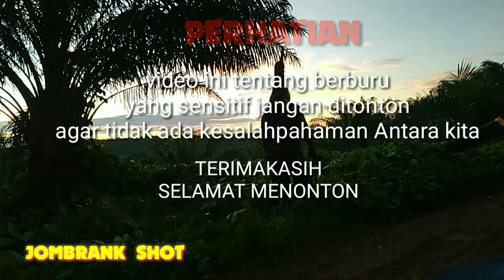LAGU PERSAUDARAAN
lagu ini mewakili semuanya...kita ini saudara...karna persaudaraan itu indah temen temen.